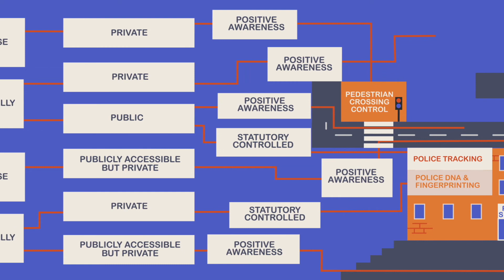Biometric Sampling Events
We can't take any credit for this one! But delighted to share it on the Oxford Sparks channel :) Here's a wonderful animation created by Scriberia with Prof. Peter Grindrod CBE and Dr Clive Bowman from Oxford's Mathematical Institute.

What are biometrics? Well, they're body measurements or calculations linked to our human characteristics. They can be physical (like our fingerprints or body shape) or behavioural (like our typing rhythm or walking gait).

Biometric identifiers are used by institutions, companies and agencies of the state to verify or establish peoples’ identities, and to customise services - and that's here to stay.